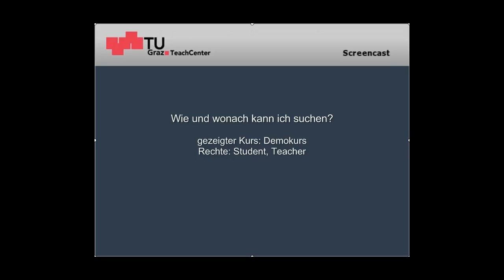TU Graz TeachCenter: Suchen